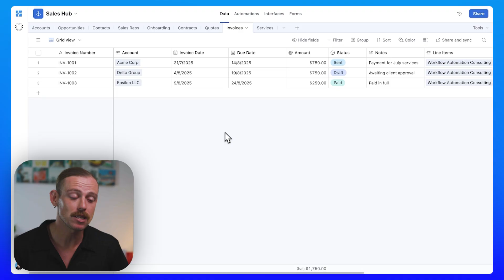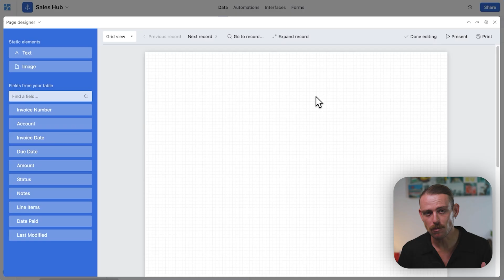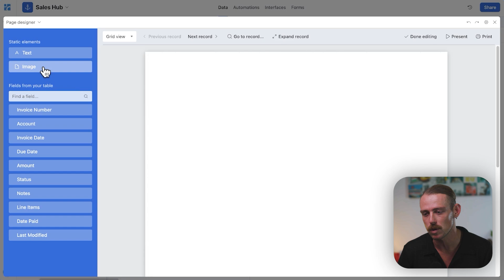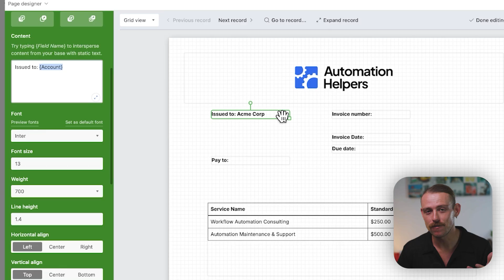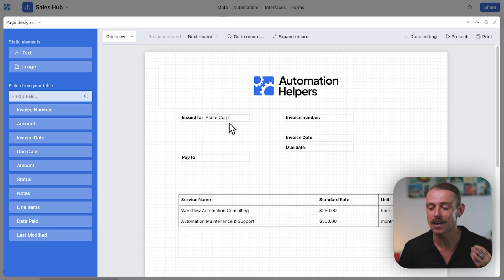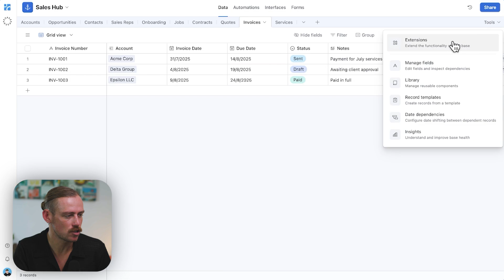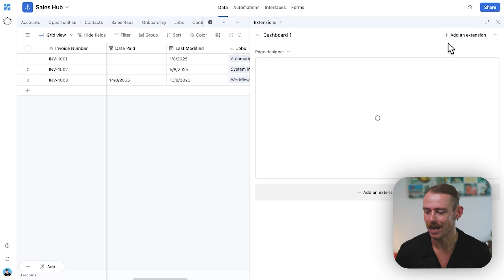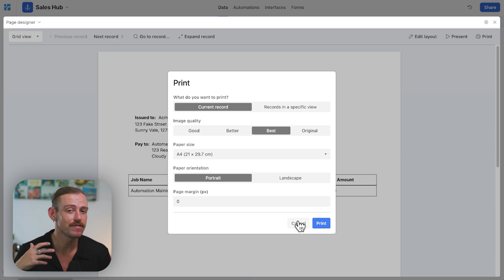Exploring the Page Designer Extension in Airtable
In this video, we explore the Airtable Page Designer extension and how you can use it to generate polished documents, reports, and PDFs directly from your Airtable base. Whether you’re creating invoices, client reports, project summaries, or custom templates

Airtable's Page Designer makes it easy to turn your data into professional, shareable outputs. We’ll walk through setup, tips, and real-world use cases so you can start building powerful document workflows in Airtable today.

Timestamps:
0:00 Why use Page Designer in Airtable
1:21 Add & set up Page Designer
3:05 Design a Document
9:49 Export PDF & attach to record; alternatives; outro/CTA

We’d love to hear what video you’d like to see next. Drop your ideas in the comments!